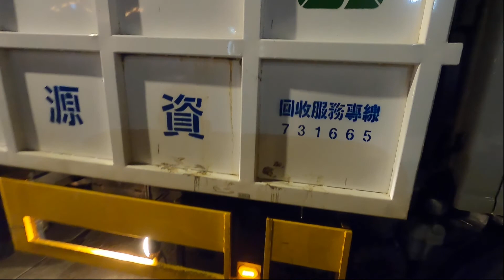【蘭嶼隨手記 Ep.2】一片霧霧的冷翻天！忠愛橋珊瑚山真滴美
2020 蘭嶼潛水 ep2
接續第二潛, 這次來到了深度 30 米
滿滿的珊瑚實在美不勝收

潛水資訊
▹蘭嶼 鍾愛橋(第二支) → 最大深度 29.4 m、水溫25.8度

潛水教練
▹水星球阿敏教練